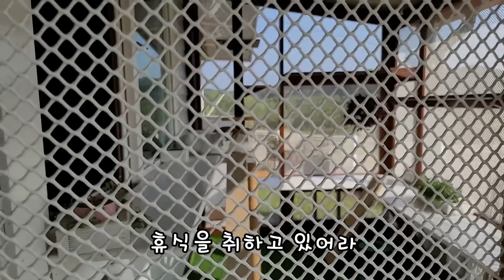고양이와 사는게 참 쉽지가 않습니다. 잠시 쉬겠습니다